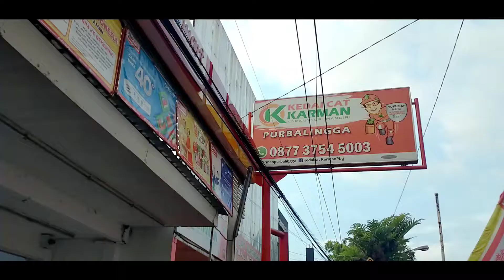Di Balik Layar || Apa bae doyan